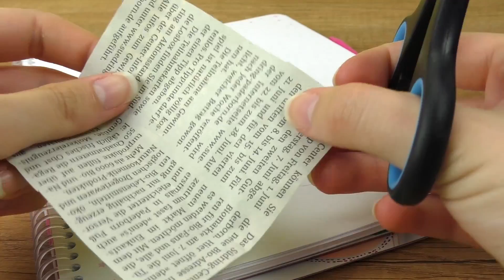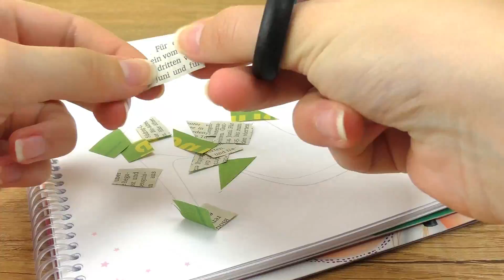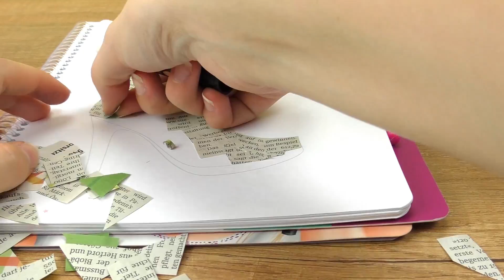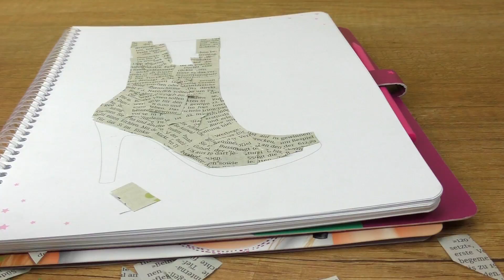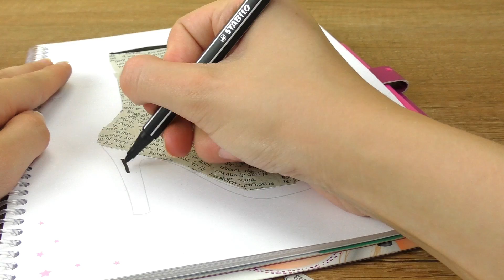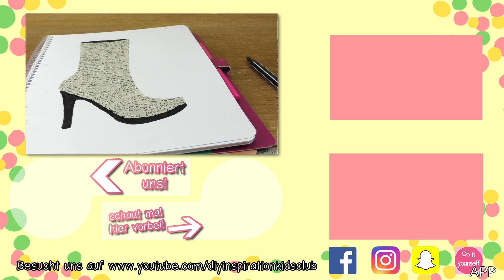TOPMODEL SCHUHDESIGN selbst machen | STIEFEL mit ZEITUNG verzieren | DIY für Kinder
Ich zeige euch heute wie ihr einen Schuh im Topmodel Malbuch selber designen könnt. Mit Zeitungspapier verziere ich einen Stiefel!

14843